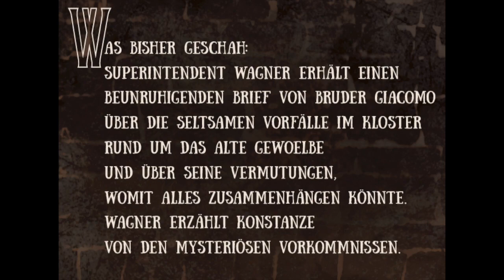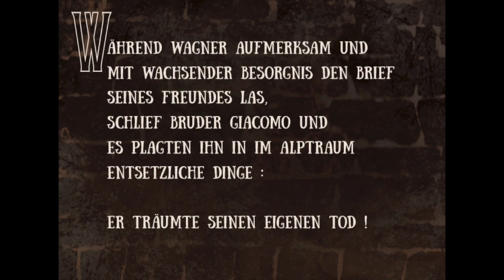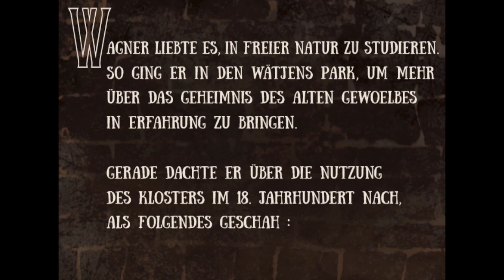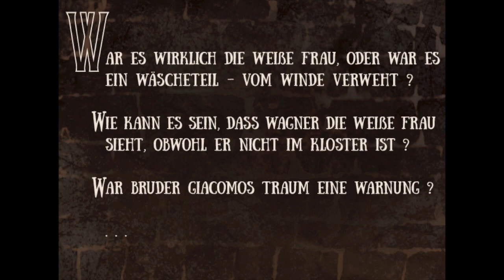Gewoelbe Vegesack - Das Geheimnis des alten Gewoelbes (Folge 10)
Mario Castronari
Double bass, composer, teacher b. Berlin 31 May 1954
A virtuoso bassist, equally adept in improvised and composed music, Mario Castronari began his career in Europe, studying bass and theory in Graz ,Austria , playing with trombonist Albert Mangelsdorff , saxophonist Heinz Sauer, pianist Bob Degen and many other European and American artists ( Marvin Peterson,Charlie Antolini,Pony Pointdexter etc) before establishing himself permanently in the U.K. 1980.

He has contributed his big booming sound to the Duncan Lamont , Charlie Watts and Gail Thompson-Big Bands , Singers like Elaine Delmar ,Carol Grimes, Marion Montgomery , Ian Shaw and to the improvised music produced by the Feathers Trio-pianist Howard Riley and drummer Tony Marsh along with Castronari- but he is most celebrated in his capacity as composer for and leader of the UK fusion group

Roadside Picnic. In its first manifestation as a quartet featuring

saxophonist Dave O’Higgins, the band made two highly acclaimed ,brightly accessible albums for BMG; in it’s subsequent quintet form, propelled by drummer Winston Clifford, cemented by keyboard player Graham Harvey, and with a frontline featuring saxophonist Matt Wates and guitarist Ivor Goldberg, it has made a debut album for the B&W label.

In the 90’ in addition to session and TV work (Morcheeba/Parkinson show/Ronnie Corbett/ Marion Montgomery) Castronari worked with Mark Latimer and Asaf Sirkis playing many concerts and recording an album ‘Unhinged’ for the Spotlight label, where he is also featured on many albums by Don Rendell, Brian Dee and others.

In recent times ,Castronari has been working with pianist Dorian Ford on various projects (including playing the music of Bill Evans) and collaborating with acoustic guitarist Dominic Grant , Nicolas Meier and Kevin Keaton with whom he performs regularly as a duo or trio.

Castronari also holds a long running residency at ‘The Café Du Marche’ in Smithfield Market , London where he performs Tuesday – Thursday acoustic Jazz with pianist Mark Latimer.

New band project in 2019 :

MR.MARIO Featuring : Mario Castronari bass ,Stefanos Tsourelis guitar, Ben Croft piano & Eric Ford drums